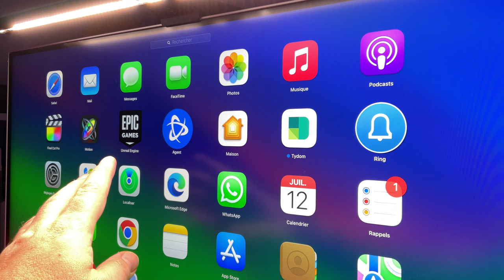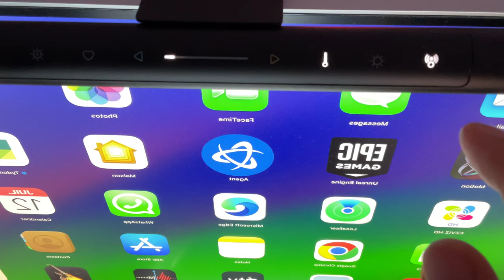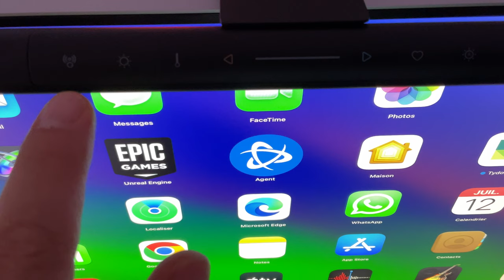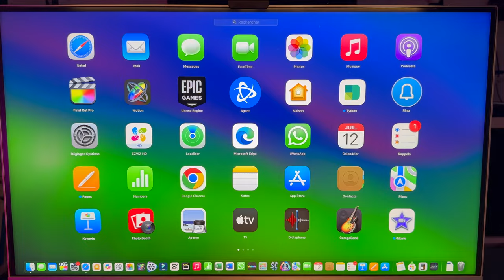😎BenQ ScrennBar Pro : Eclairez votre espace de travail !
Je vous propose de découvrir la ScreenBar Pro de BenQ ;
🛒Lien d'achat